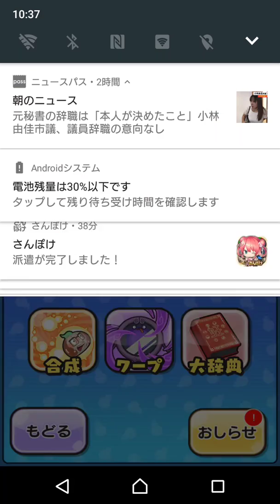【妖怪ウォッチぷにぷに】実況Part149 盆踊りガシャ引きますっ＠51回目～61回目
これがラスト。KJ来てくれ～(´ω｀)ﾉ